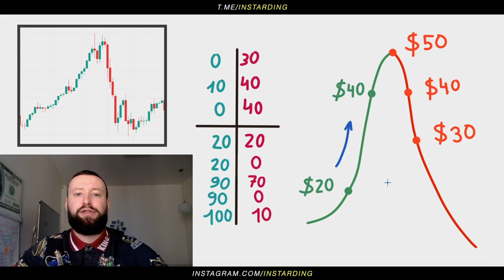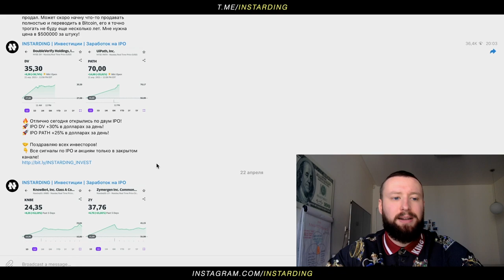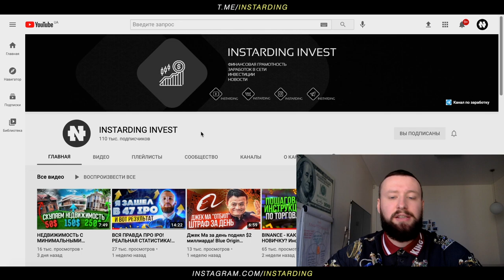Почему цены растут и падают? Финансовая грамотность для начинающих!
Почему растет Биткоин? Почему растут акции и цены на товары?

Сайты через которые я инвестирую!

Видео об инвестициях!